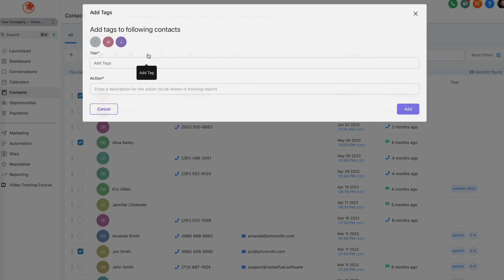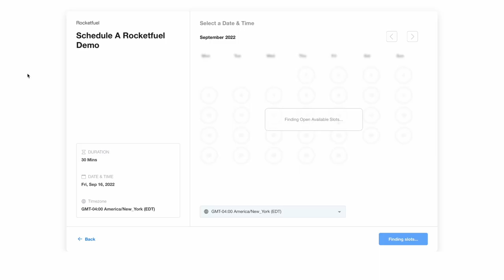Building a Purpose-Driven Brand with Brandon West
In this illuminating episode of Good Business, we're joined by Brandon West, Founder and CEO of PHOS Creative. With his unique expertise at the intersection of marketing and purpose, Brandon shares essential insights into how businesses can make a meaningful impact through their messaging. From navigating the complexities of brand purpose to cultivating a company culture that embodies it, our discussion is packed with actionable advice. Whether you're a small business owner or a marketing executive, you'll discover practical strategies to authentically convey your brand's mission and resonate with your audience. Don't miss this chance to learn from Brandon's invaluable experience and start your journey toward creating a more purposeful business.